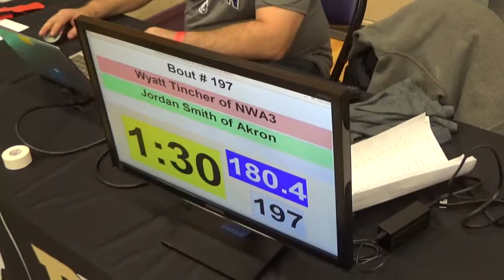180 lbs D4 OAC Jackson GS Wyatt Tincher vs Jordan Smith